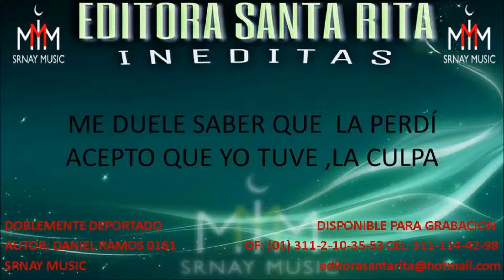DOBLEMENTE DEPORTADO 0161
TEMA: DOBLEMENTE DEPORTADO
AUTOR: DANIEL RAMOS 0161